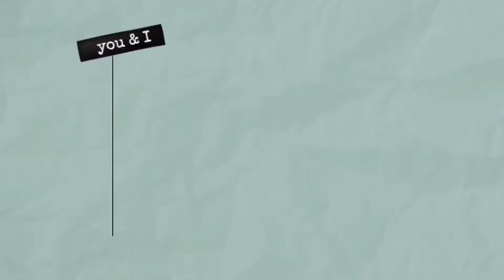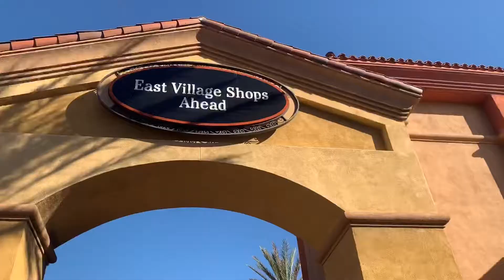CABAZON OUTLETS||GIRLS BONDING WHILE SHOPPING||Fashion vlog🛍♠𑁍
Tʜᴀɴᴋ ʏᴏᴜ ғᴏʀ ᴡᴀᴛʜɪɴɢ. Pʟᴇᴀsᴇ ᴅᴏɴᴛ ғᴏʀɢᴇᴛ ᴛᴏ sᴜʙsᴄʀɪʙᴇ ʟɪᴋᴇ,ᴀɴᴅ ᴄᴏᴍᴍᴇɴᴛ ʙᴇʟᴏᴡ.
Sᴇᴇ ʏᴏᴜ ɪɴ ᴍʏ ɴᴇxᴛ ᴏɴe.